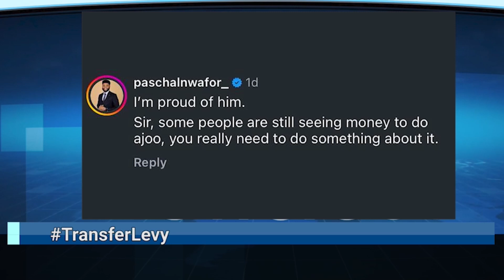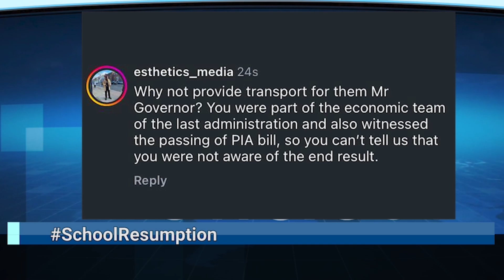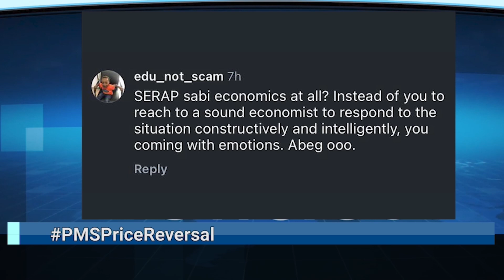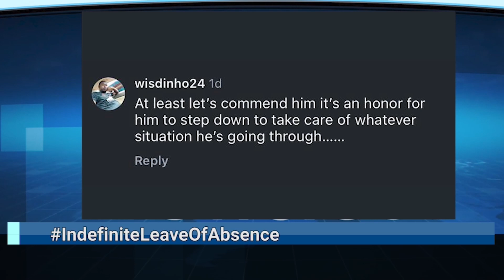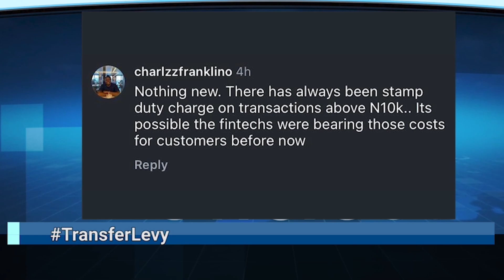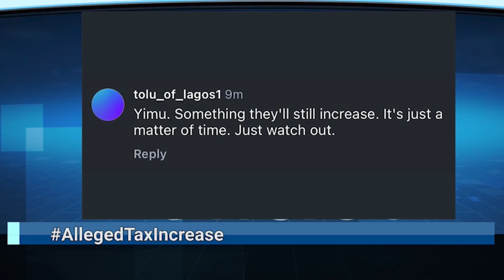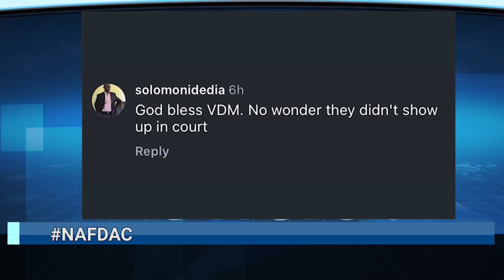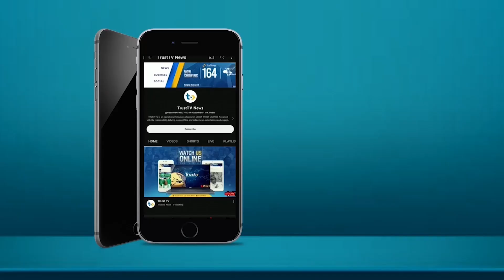Presidential Spokesman Ajuri Ngelale Proceeds On Indefinite Leave Of Absence+ More Trends | Newsfeed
This Is Newsfeed On Trust TV